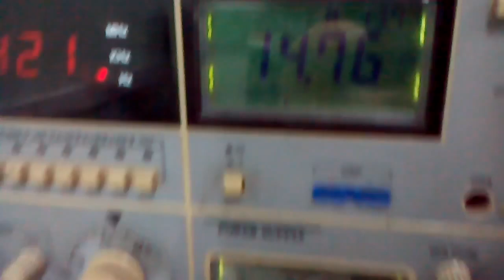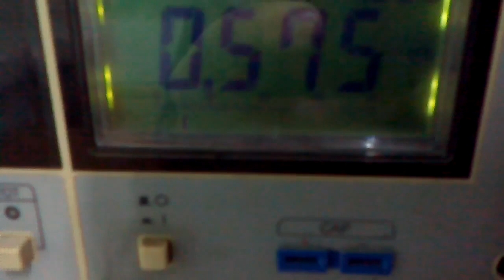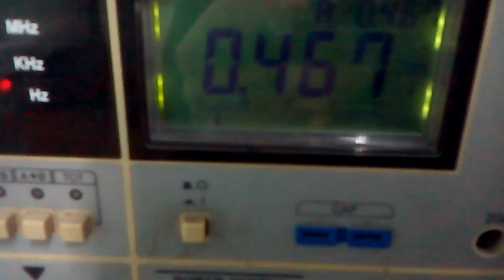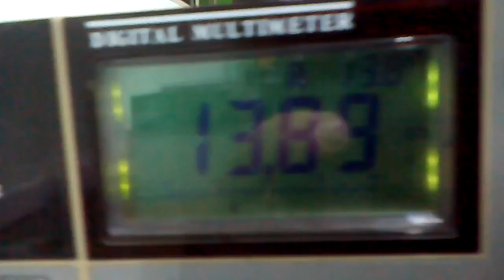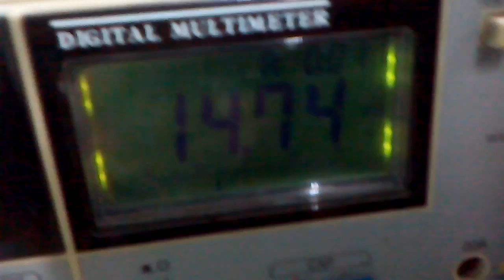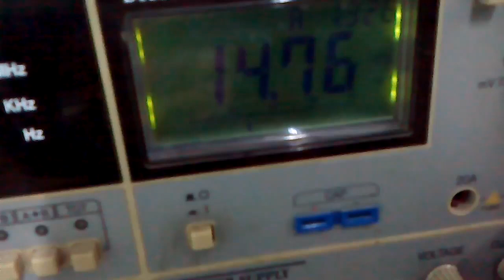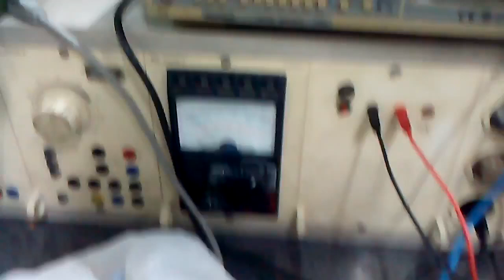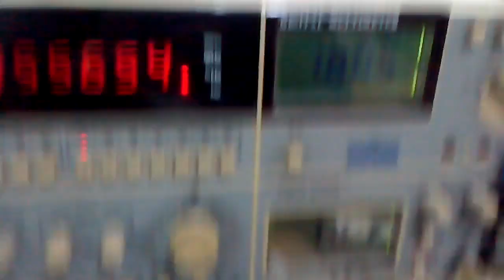2-Testing of Motor Driver Circuit_Graduation Project 05.02.2018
This was testing of the motor driver circuit on Monday, 5th February, 2018. Our motor driver circuit was designed by me and it was very simple; just transistor and relay to switch and control the on-off of the two directions of the motor. This circuit did not control the speed of the motor yet because we did not want to control the speed of the robot; just to move.